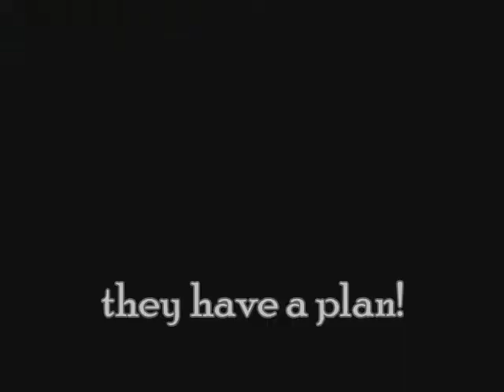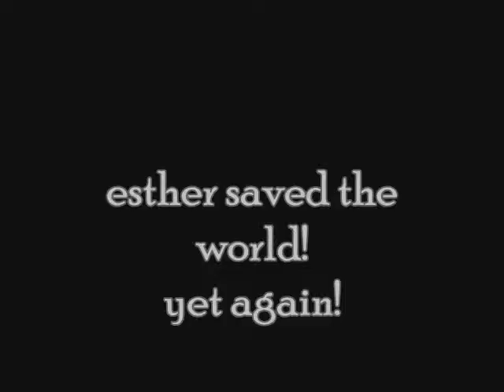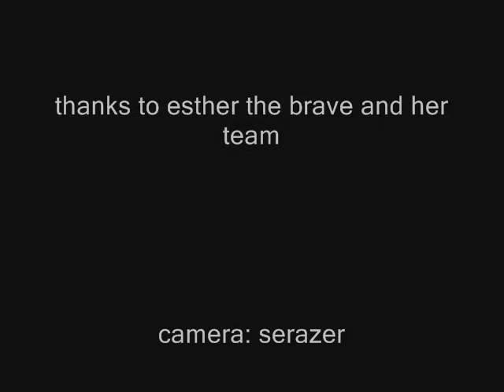the slug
my last masterpiece! just to have a disaster movie in my portfolio...